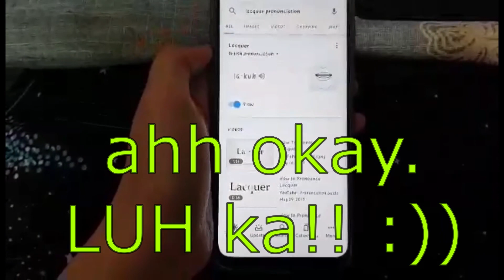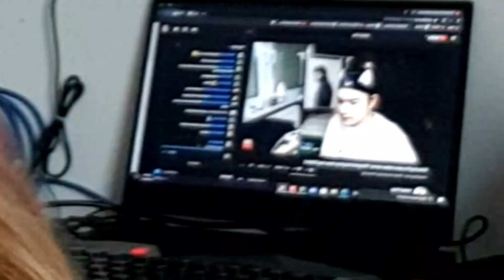AVON Mark Cosmetics Unboxing + Review / AVON Make-ups / Ang ganda!! / Esteriray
Hey ya guys! check this out specially to all my girls out there love this product heart heart!! see how smooth it is to apply and ang bango niya swear! love MARK products haha!